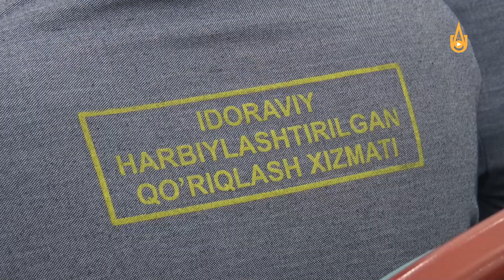OKMK AKB Qo’riqlash xizmati faoliyati tahlil qilindi